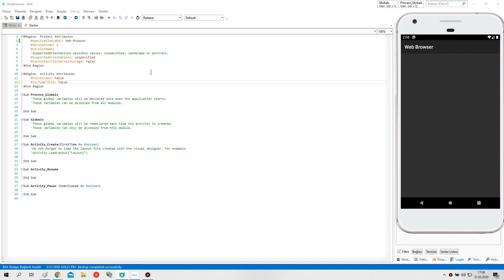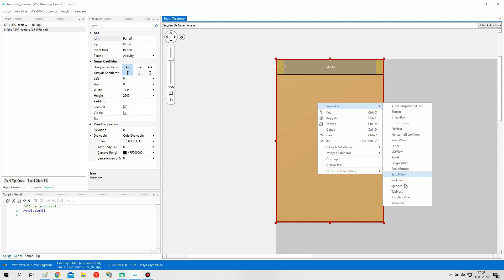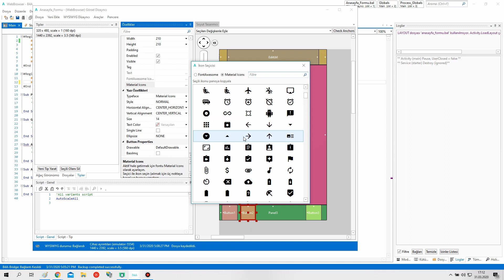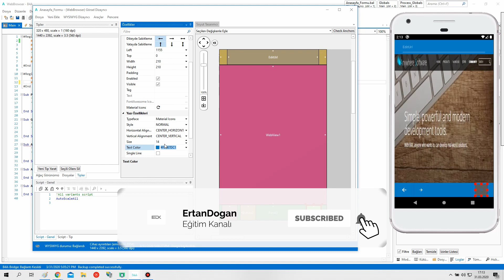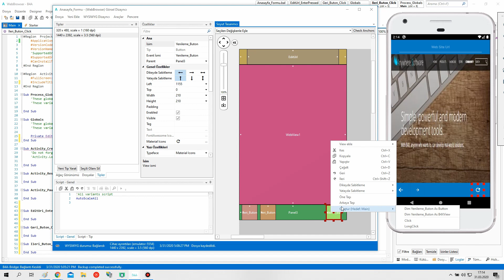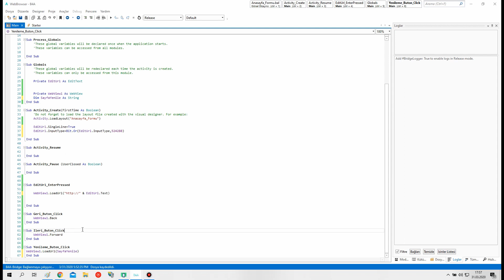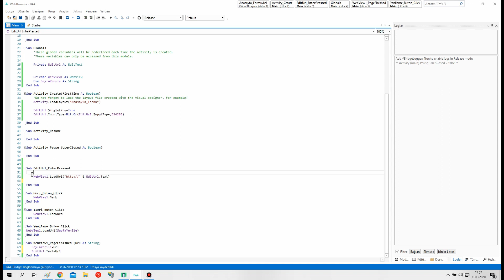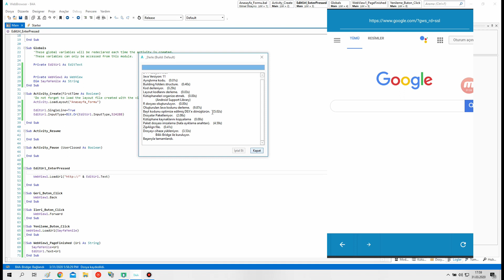B4A ile Chrome Uygulaması Yapımı (WebView)